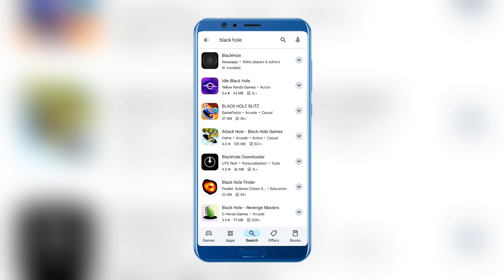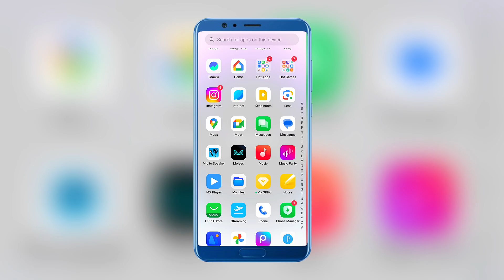iPhone me reels and shorts kaise download Karen how to download Instagram reels and shorts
(1). iPhone bast aap reels download karne ke liye (2). iPhone bast aap short video download karne ke liye (3). video download kese Karen
(4). 2024 bast video download app (5). iPhone video download bast aap 2024 (6).apne phone me video kaise download Karen (7). HD movie kaise download Karen (8). YouTube videos kaise download Karen